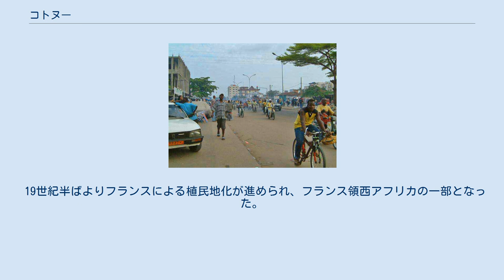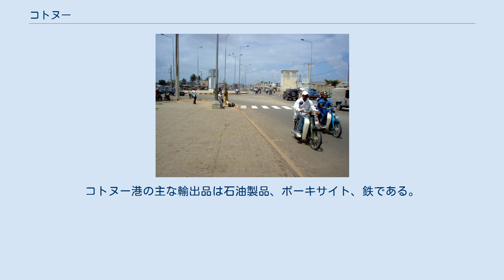コトヌー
リトラル県_(ベナン)
コトヌー（Cotonou）は、ベナンの都市で、同国の事実上の首都。
2017年の人口は約240万人。
同国を代表する港湾都市であり、ベナン経済の中心である。
 約25km北東に首都のポルトノボが位置している。
市内には国会、最高裁判所、カジェフォウン空港などがあり、憲法上の首都はポルトノボとはいえ、多くの首都機能はコトヌーに置かれている。
 19世紀半ばよりフランスによる植民地化が進められ、フランス領西アフリカの一部となった。
 1960年のベナン独立にともない、ベナンの中心都市となった。
 街の風景 コトヌーの通り 広場 コトヌーはノクエ湖とベニン湾（ギニア湾の一部）の間の海岸沿いにある。
 ケッペンの気候区分ではサバナ気候（Aw）に属する。
 主要な工業品はパーム油、醸造、織物、セメントである。
自動車や自転車の組み立て工場や製材所がある。
コトヌー港の主な輸出品は石油製品、ボーキサイト、鉄である。
 中心街 ベナン・ニジェール鉄道輸送共同体の北線の出発地である。
内陸まで鉄道が延びており、物資の集散地としても重要な役割を果たしている。
 港 国立ベナン大学が置かれ多くの学生が学んでいる。